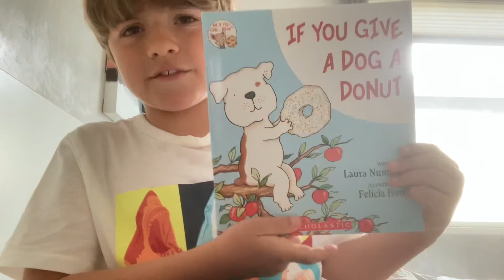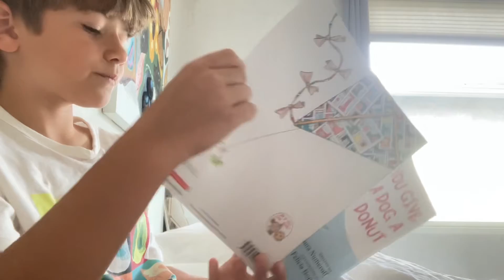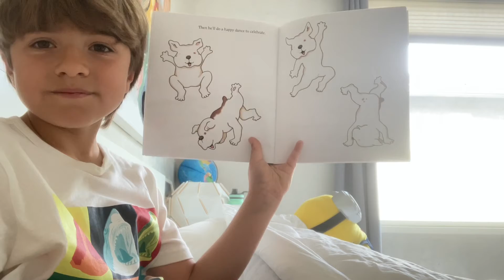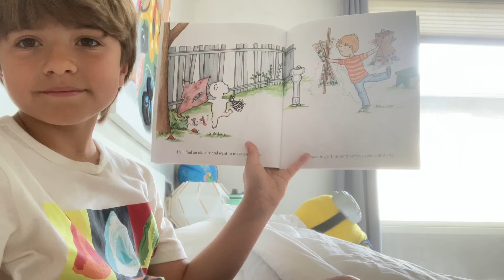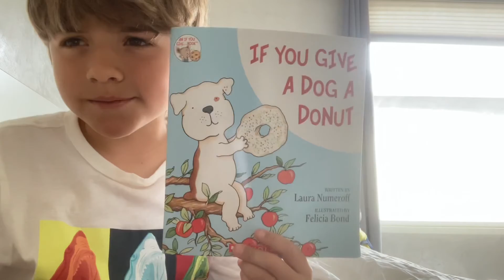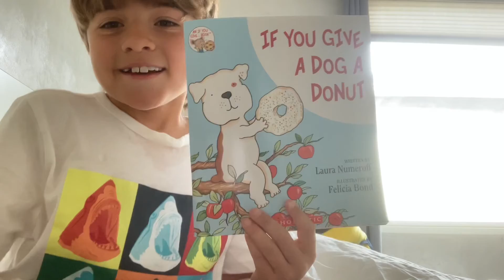If You Gave A Dog A Donut!